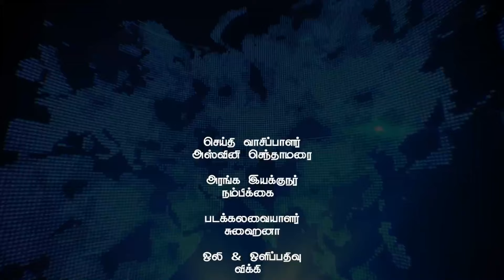Nambikkai Headlines | Evening 5pm | 31-05-2024 | Nambikkai Online | நம்பிக்கை முதன்மை செய்திகள்